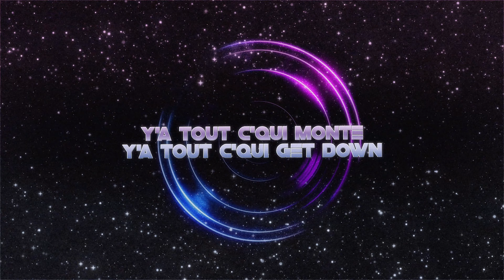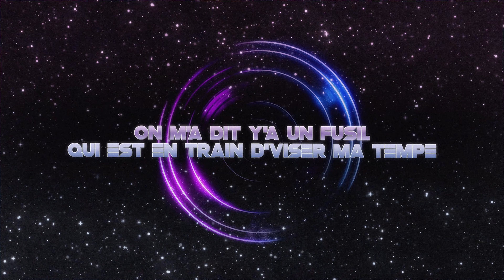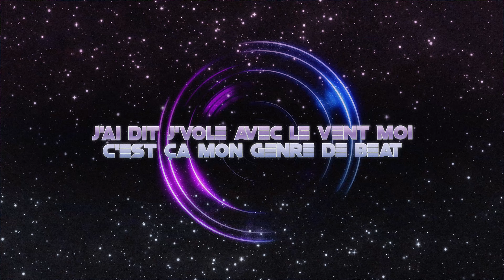Lionel Groove - Toujours plus (Lyrics Video)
Paroles:
J'réalise que tout va pas dans l'même sens
Yeah tout évolue les rêves changent
Y'a tout c'qui monte y'a tout c'qui get down
On nous inonde avec trop d'exemples
Consomme
On m'a dit faut rester conforme
Les gens font tout pour des grosses sommes
On m'a dit c'est ça qui fonctionne
J'veux pas m'tuer à l'ouvrage j'veux pas faire comme les abeilles
On m'a dit faut qu'tu travailles parc'que le travail ça paye
On m'a dit y'a d'l'inflation des taux qui montent en vitesse
Les gens s'battent pour des actions quand j'rêve d'un monde sans richesse
On m'a dit faut d'l'ambition faut tout planifier d'avance
On m'a dit pars en mission au lieu j'ai pris des vacances
On m'a dit y'a un fusil qui est en train d'viser ma tempe
On m'a dit on est fatigués d'attendre

On en veut toujours plus

Plus de kick plus de clap
Plus de villes plus de salles
Plus de rimes plus de pages
Plus de style plus de cash
Toujours plus

On s'lève
Le matin qu'on veuille ou qu'on s'plaigne
On fonce on oublie les conseils
Avec le temps les vibrations s'perdent
On m'a dit faut qu'tu penses vite
Y'a des choses qui s'passent dans toutes les grandes villes
On sait pas c'qui s'cache derrière les grandes vitres
Fais attention faut pas foncer dans l'vide
On m'a dit fais-toi des plans yeah fais comme les entreprises
J'ai dit j'vole avec le vent moi c'est ça mon genre de beat
Eh yo au lieu d'laisser passer l'moment j'prends l'temps d'le vivre
Si l'courant passe pas j'pense que c'qu’y faut c'est qu'tu changes de prise
On m'a dit j'connais mon destin yo ma vie c'est la science
On m'a dit j'suis bien dans mon coin j'veux pas quitter ma chambre
On m'a dit faut travailler pour anticiper la chance

Toujours plus